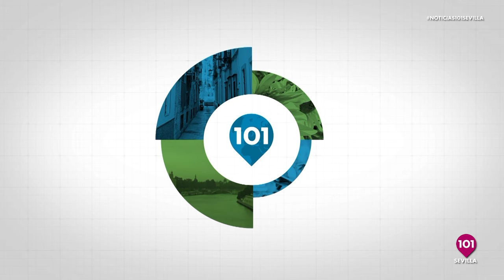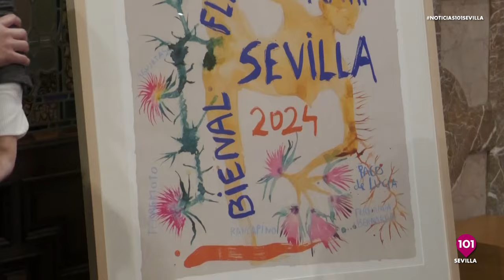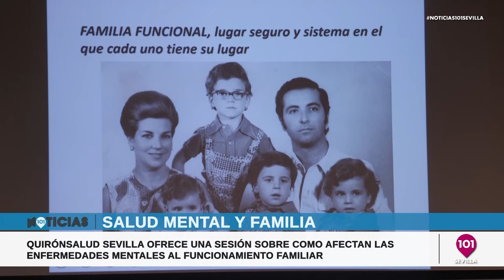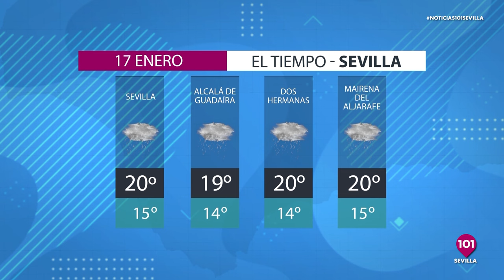Noticias y Deportes Sevilla | 16 de enero | Toda la información de la Provincia de Sevilla.